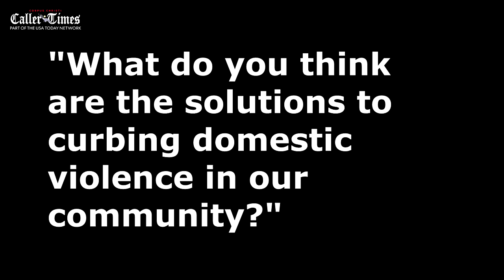Jim Kaelin solutions